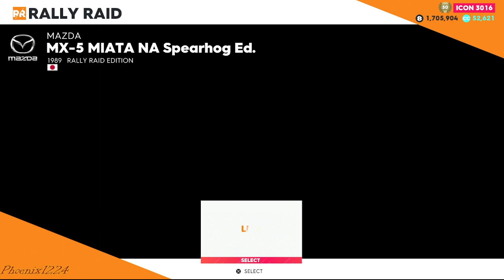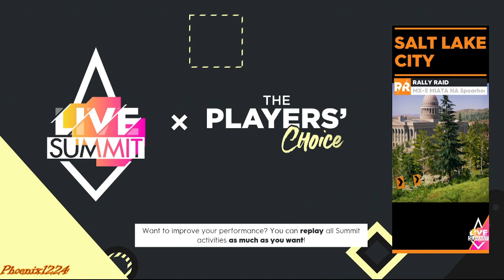The Crew 2: Live Event - The Players' Choice Summit